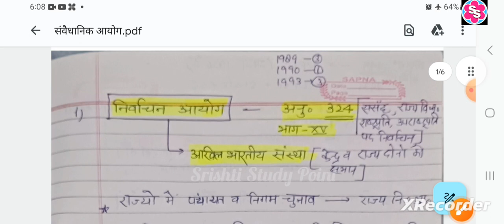संवैधानिक आयोग। निर्वाचन आयोग।लोक सेवा आयोग।